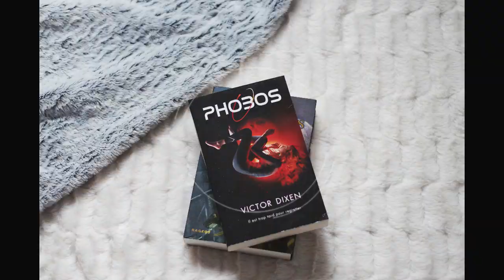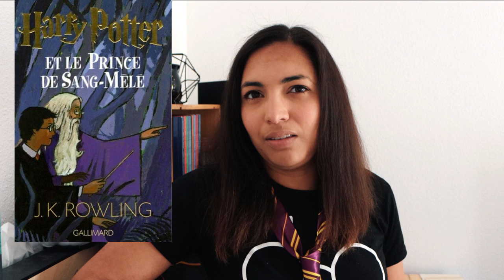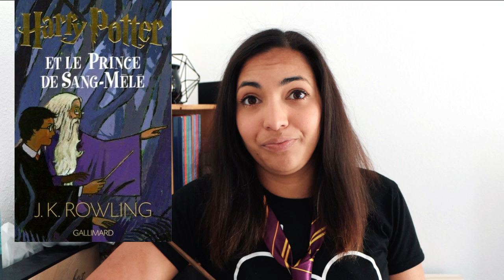LECTURE || Ma relecture de Harry Potter 20 ans après !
Et vous, vous avez déjà relu les HP? ou même lu? Parce que je sais bien qu'ils y en a qui ne les ont pas encore découvert 😅

Et question incontournable : quel est votre maison à Poudlard 😏? Moi je suis teamgryffondor 🦁